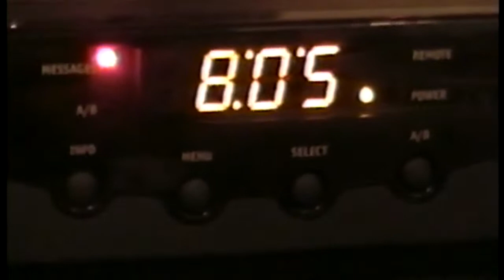Randy Serrano presents ~ Tribute to The Fremont Cabo Wabo - Vol. 4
" If you go there once, you'll be there twice "

* RANDYVISION 2019 *